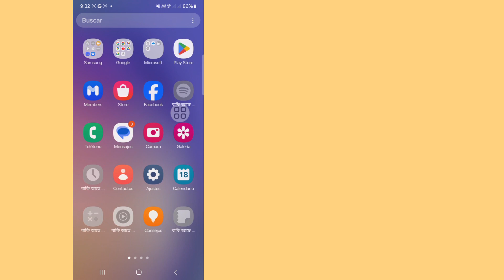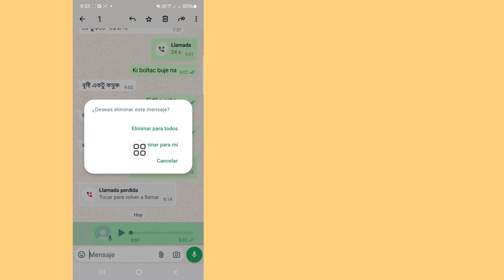Cómo eliminar el chat de voz del grupo Whatsapp 2024 ll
Hola chicos,

 Aquí, en este video, te mostraré (Cómo eliminar el chat de voz del grupo de Whatsapp). Sigue viendo el video hasta el final, es un método muy simple y fácil.

Si tiene alguna solicitud de tutorial, ¡hágamelo saber en el comentario! Lo haré por usted en 1 día.

Preguntar sobre.

 cómo desactivar el chat de voz en el grupo de whatsapp en inglés

  cómo eliminar el chat de voz del grupo de whatsapp en inglés

 como eliminar chat de voz en grupo de whatsapp en ingles

  cómo eliminar el chat de voz del grupo de whatsapp

  desactivar el chat de voz en el grupo de whatsapp

  cómo eliminar el chat de voz del grupo, eliminar el chat de voz de WhatsApp

 nueva actualización de whatsapp, whatsapp

 Cómo eliminar el chat de voz grupal de WhatsApp

 Cómo desactivar el icono de chat de voz grupal de WhatsApp 2024

  Cómo quitar el ícono del chat de voz de WhatsApp

 Cómo eliminar el chat de voz de WhatsApp

 Descargo de responsabilidad sobre derechos de autor:

 Descargo de responsabilidad sobre derechos de autor Según la sección 107 de la Ley de derechos de autor de 1976, se permite el "uso justo" para fines tales como críticas, comentarios, noticias, informes, tecnología, becas e investigaciones. El uso legítimo es un uso permitido por los estados de derechos de autor que de otro modo podrían infringir no  -El uso lucrativo, educativo o personal inclina la balanza a favor del uso justo.

 ©All Righat reservado para la tecnología RK Robin.  Cualquier otro Autor que vuelva a subir este video inmediatamente se tomará una acción con una advertencia de derechos de autor, así que no lo vuelva a publicar.